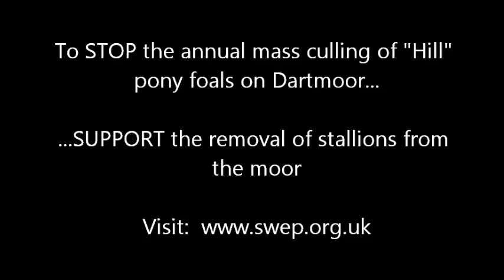STOP the annual mass culling of Dartmoor's Hill ponies and foals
The removal of ALL the stallions from Dartmoor is being called for by responsible moorland pony keepers, South West Equine Protection, the Dartmoor Pony Heritage Trust and the Dartmoor Pony Society.

Breeders of Heritage and purebred Dartmoor ponies have already removed stallions from the moor and have taken steps to ensure that no unwanted foals are born.

We need your help and support to put pressure on the keepers of "Hill" ponies to remove their stallions from the moor to end the annual mass overbreeding of ponies. At the end of the 2011 tourist season, plans are already in place for foals to be shot and then either incinerated, or used for zoo meat - these ponies are victims of a culture of unnecessary mass overbreeding.